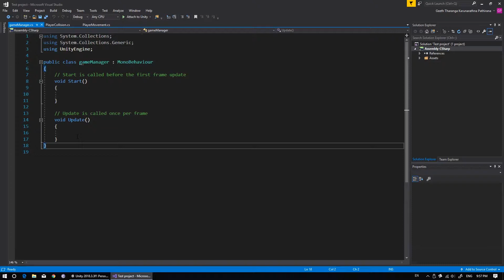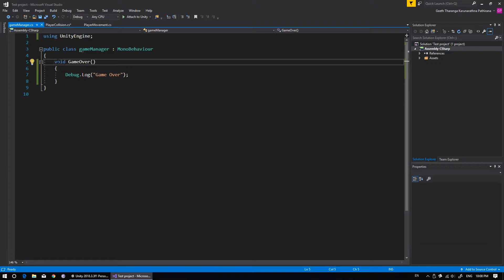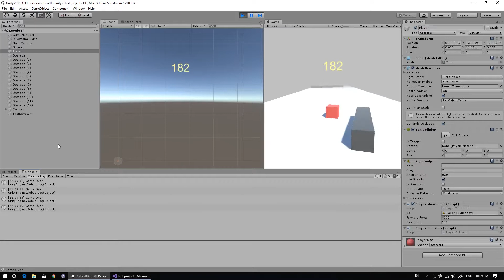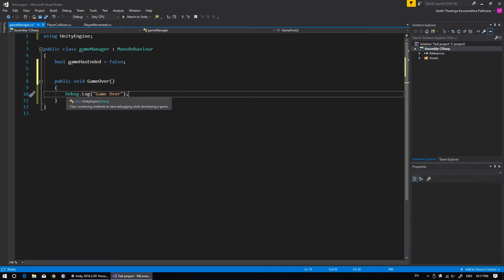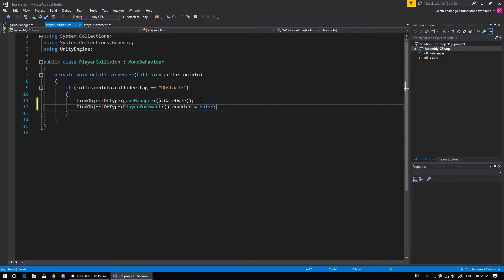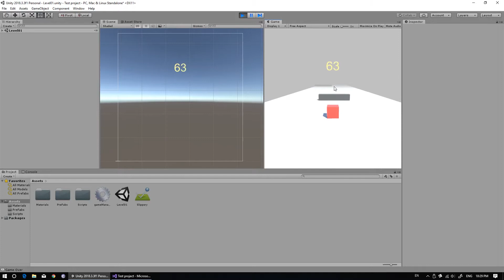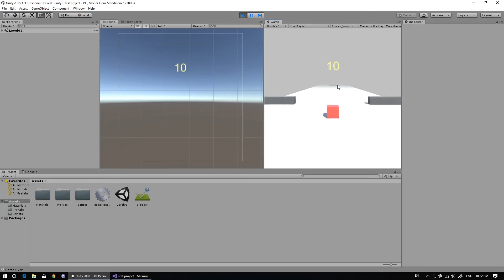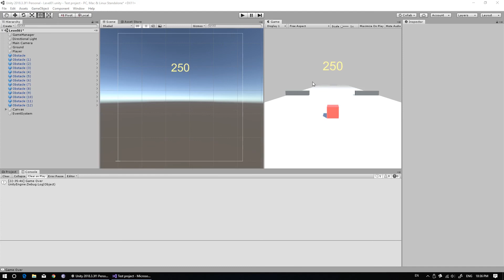How to make a Video Game with Unity - 10 - Game Over - Sinhala Tutorial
Unity3D C# Script Sinhala Tutorial...

This video is the Tenth video in a mini-series about game making with unity.

Game making with Unity and C# tutorial